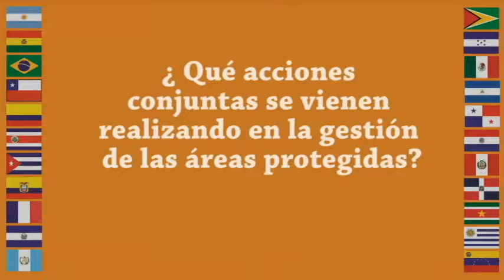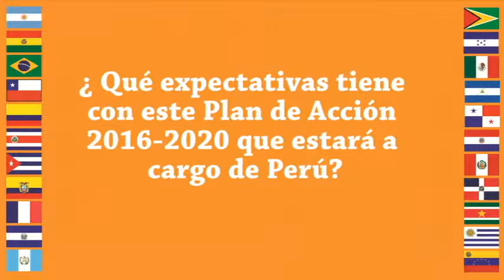Julia Miranda Londoño, directora general de Parques Nacionales Naturales de Colombia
Julia Miranda Londoño, directora general de Parques Nacionales Naturales de Colombia, resaltó el convenio binacional entre Perú y Colombia para trabajar de manera conjunta para la conservación de ecosistemas comunes en temas relacionados a investigación, comunidades indigenas, cambio climático y ecoturismo.